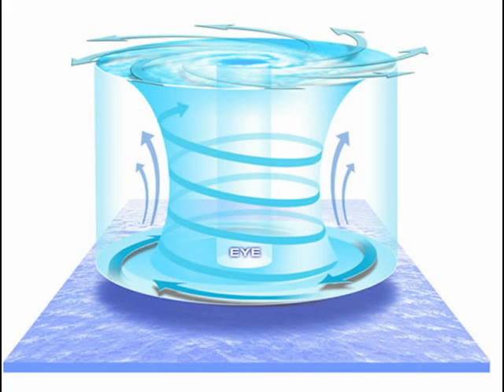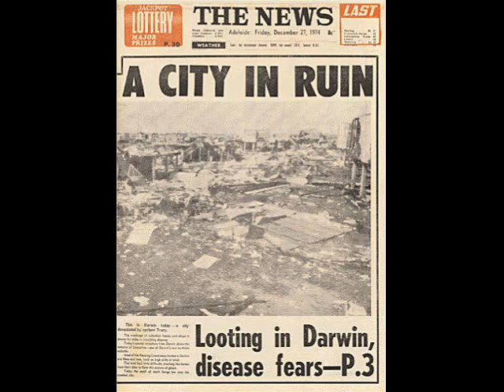Santa Never Made It Into Darwin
By "Bill & Boyd". Used Openshot video editor.

Modified version of Santa McCry: O1H88mUUKOs

Added Cyclone Tracy images.